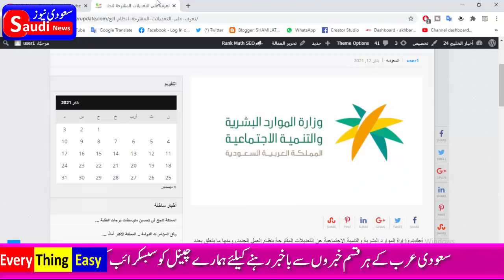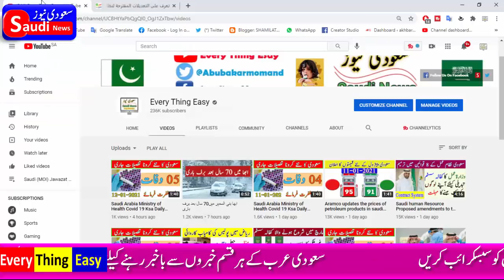Four amendments to the labor system proposed by the Ministry of Human Resources || every thing easy